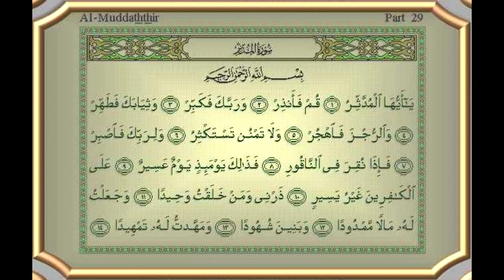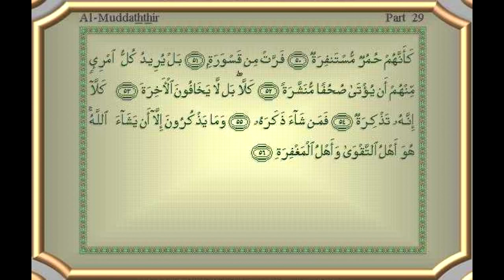Tafsir Al Quran: Surat Al-Muddathir (The Cloaked One) - Sheikh Abu Talha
Sheikh Abu Talha expounds on the meanings of Surah Al Mudathir. This is the second Surah to be reveled by Allah(swt) to his Prophet(saw). In his unique style and presentation he links the message of the Quran into our current scenario and the oppression and obstacles faced by the Islamic dawah carriers which are similar to those faced by the Prophet Mohammed (saw) and the Sahaba (ra). He also extracts the method to carry the dawah from the way of the Prophet Mohammed (saw) and his companions' actions in Makkah.